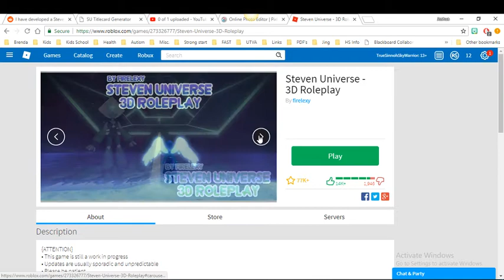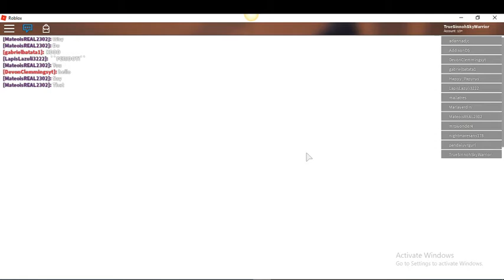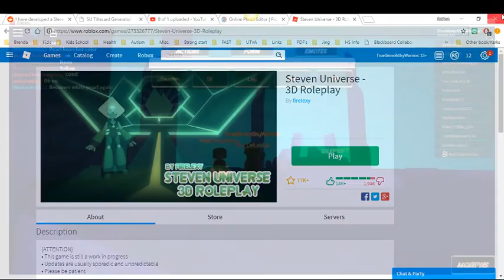SU roblox roleplay | S1 E5 | WE ARE THE CRYSTAL GEMS!